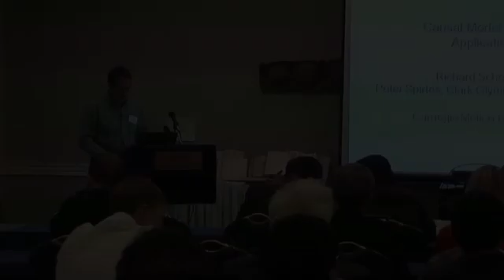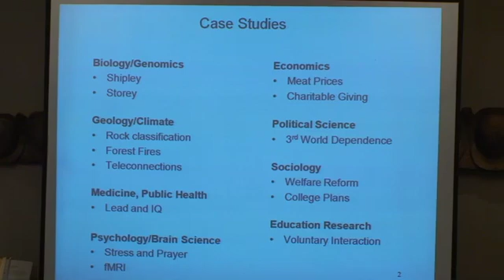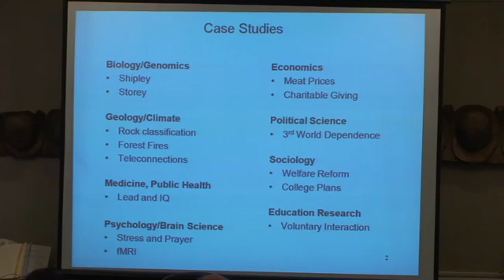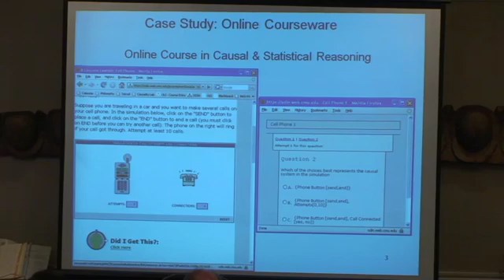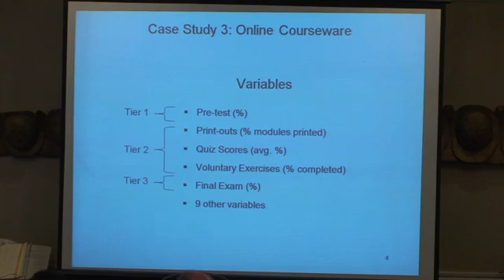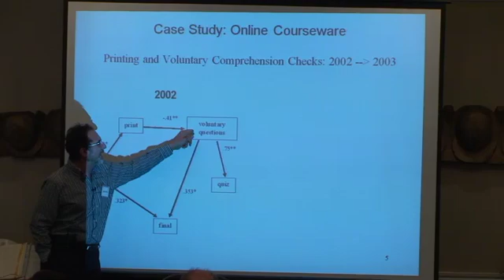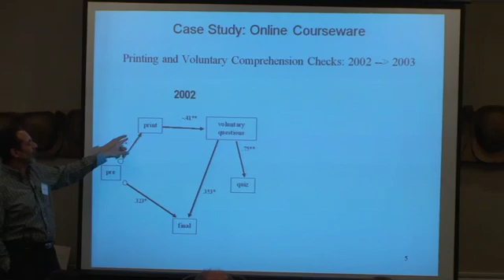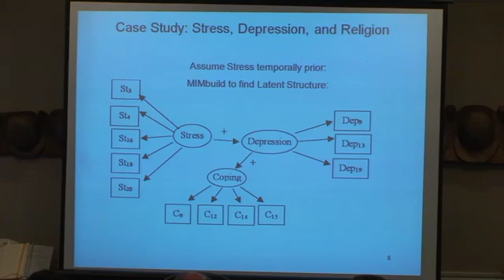Richard Scheines at Judea Pearl Symposium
UCLA computer science professor Judea Pearl was honored March 12, 2010 at an all-day workshop celebrating his influential contributions in artificial intelligence and related sciences.

At the event, Pearl was presented with a Festschrift entitled "Heuristic, Probability and Causality: A Tribute to Judea Pearl" Nearly 20 contributors to the book delivered lectures at the symposium.  This video records the lecture by Professor Richard Scheines who spoke about "Causal Model Search: Applications" (co-authored with Peter Spirtes, Clark Glymour, and Rob Tillman).